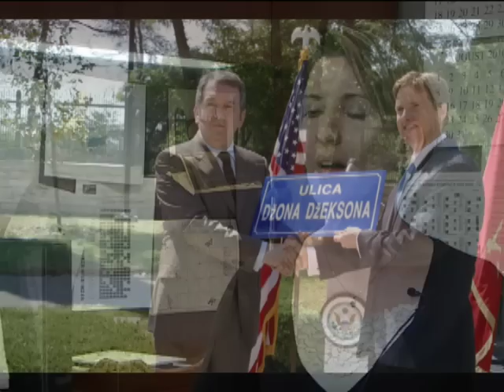Public Diplomacy Officer Weik Desribes Her Job as a Desk Officer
Tonia Weik, Public Diplomacy Officer in the Bureau of European and Eurasian Affairs, describes her job as the desk officer for South/Central Europe region, September 23, 2010, Washington, D.C. [Go for more video and text transcript.]